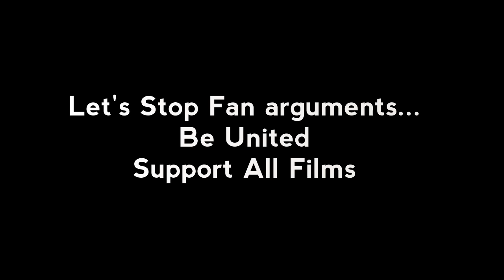Let's stop Film Arguments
Cast:
Sudharshan
Chaitanya
RaviTeja

An Sasikiran Opinion